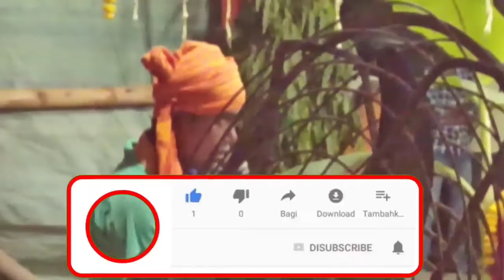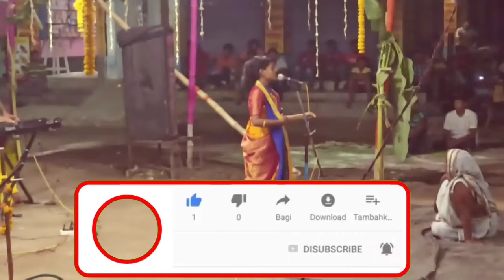আলো আর আলো দিয়ে এই সুরে হরিনাম।alo alo aar alo diye ei sure horinam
আলো আর আলো দিয়ে এইসুরে হরিনাম।